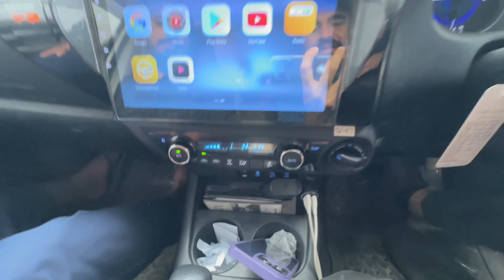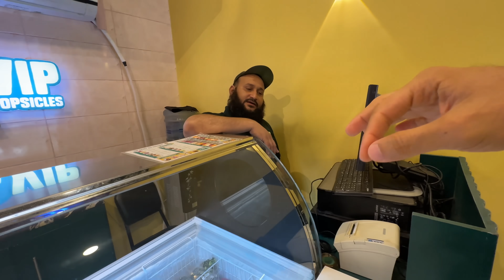Pehla janwar lene mandi pohanch gae 🐂🐑 Ek janwar giveaway karengy hum 🎁